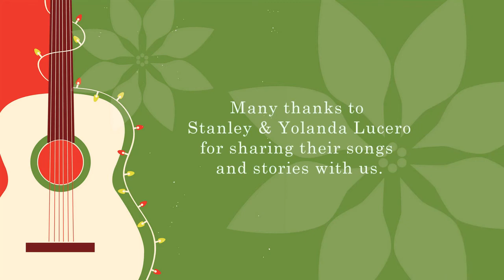Las Posadas, with the Lucero Family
Las Posadas (Spanish: “The Inns”) is a religious festival celebrated in Mexico and some parts of the United States between December 16 and 24.

In this special presentation, the Lucero Family introduce us to the holiday.

Interested in checking out the books mentioned here? All are available through FCPL!:

Nine Days to Christmas by Marie Hall Ets
The Night of Las Posadas by Tomie dePaola
Pedro the Angel of Olvera Street by Leo Politi
The Gift of the Poinsettia by Pat Mora